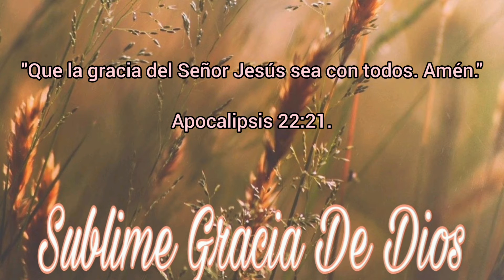"Sublime Gracia De Dios"- Una tacita de café con Lucy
"Pues todos han pecado y están privados de la gloria de Dios, pero por su gracia son justificados gratuitamente mediante la redención que Cristo Jesús efectuó."
Romanos.3.23-24.

Picture by PicsArt